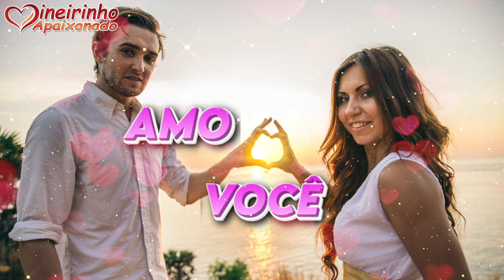Eu Não Seria Capaz De Trocar Você. Quero Estar Contigo Até Eu Envelhecer 💞 💖 💘